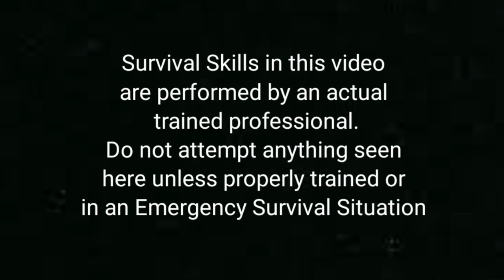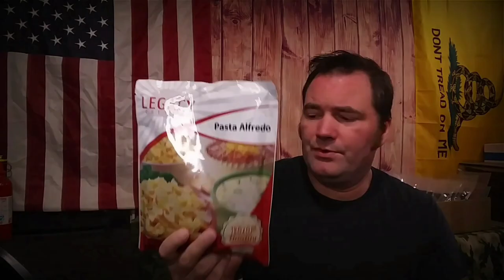Solo Survival 4 days 3 nights alone in Northwest Florida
Solo Survival 4 days 3 nights alone in Northwest Florida. This is our first of many upcoming Solo Survival Videos I will be producing here on the channel.
Still refining the film work and time frame, but the information in these videos will save your life.

Marchway Drybag

Camping Solo Pot

Goatland Canteen

3 Day Tactical Pack

Canvase Tarp

Rain Poncho